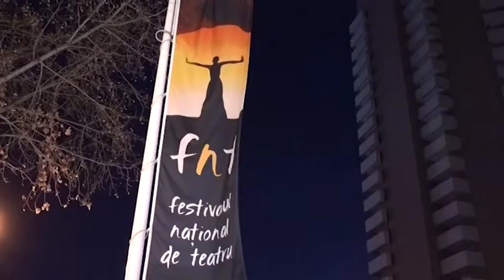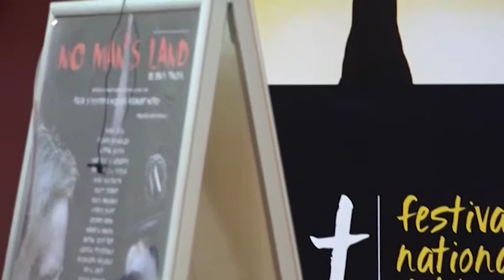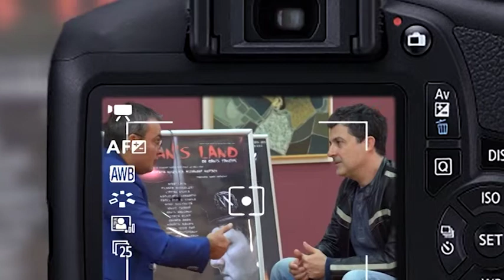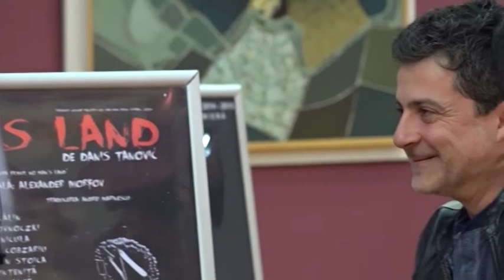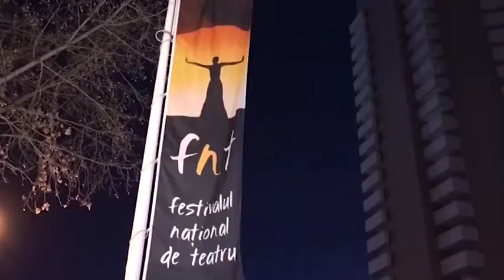Interviurile FNT 2017 Mihai Rădulescu și Mihai Călin